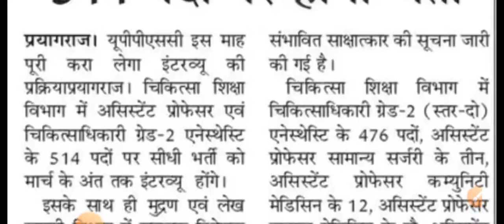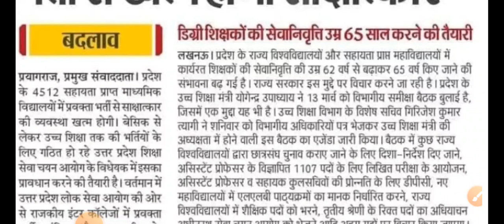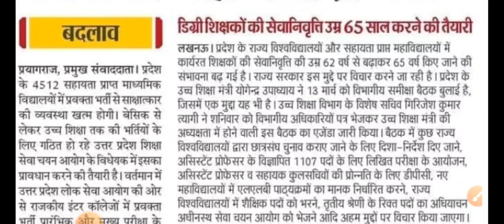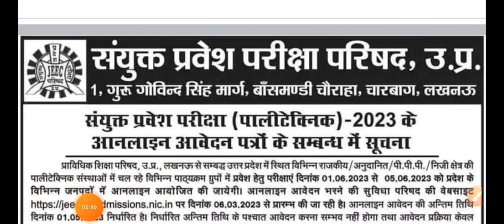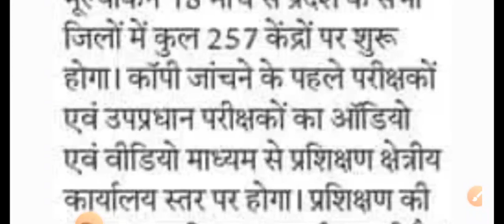बड़ी खबर|🔥प्राथमिक शिक्षक भर्ती| पालीटेक्निक फार्म|लेखपाल भर्ती 12000+ पदों पर|UP BOARD|और भी खबरें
upsssc aso latest news
Upsssc aso
aso upsssc
Uppsc news
Lekhpal news
Lekhpal result